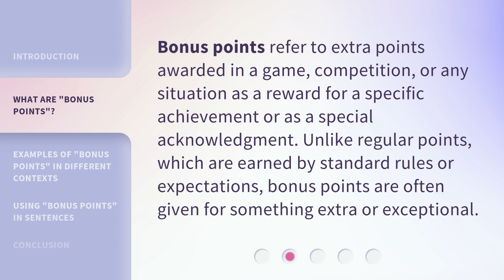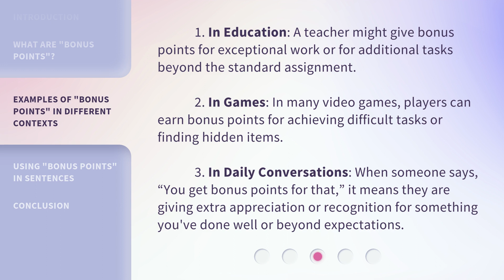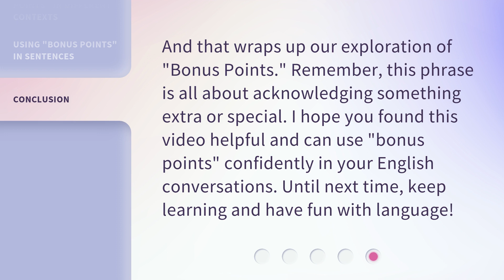Understanding "Bonus Points": A Simple Guide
Cracking the Code: Demystifying Bonus Points • Unravel the mystery behind bonus points with this simple guide. Learn how to maximize your rewards and make the most out of your purchases.

00:00 • Introduction - Understanding "Bonus Points": A Simple Guide
00:27 • What Are "Bonus Points"?
00:50 • Examples of "Bonus Points" in Different Contexts
01:25 • Using "Bonus Points" in Sentences